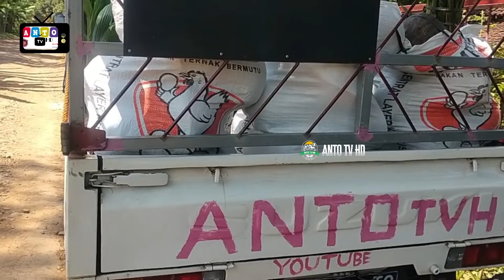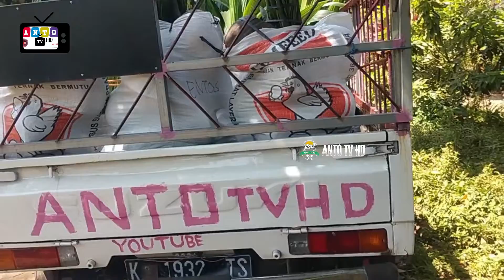Pengiriman Bibit Kelapa ke Padang dan Demak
Pengiriman bibit kelapa entok dan pandan wangi f2.
Ready berbagai macam bibit kelapa, buah kelapa dan kelapa dongkelan.
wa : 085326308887